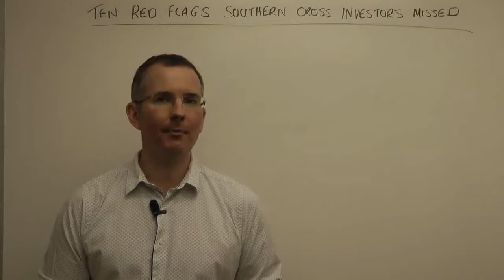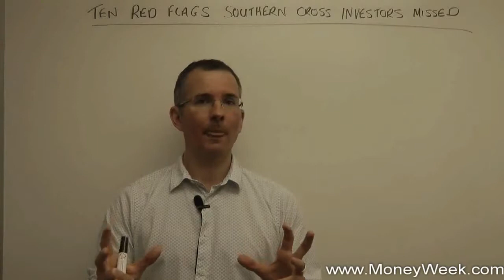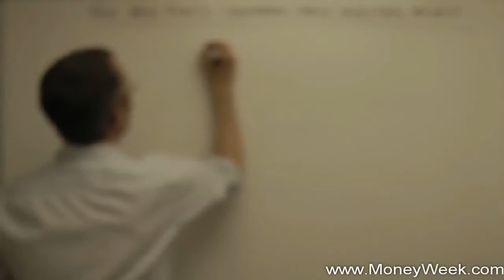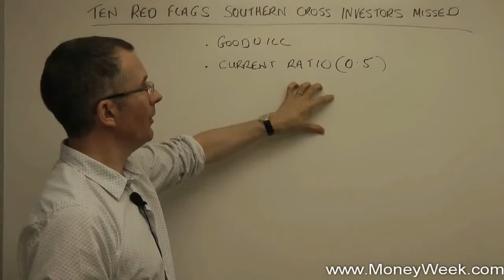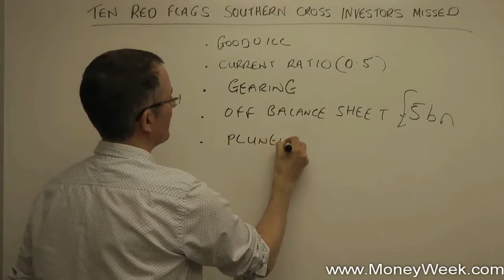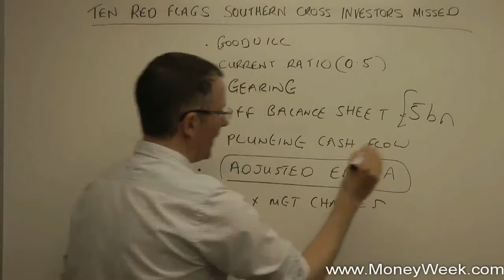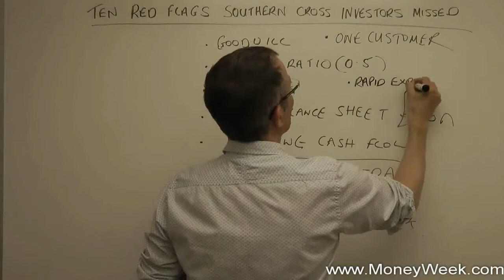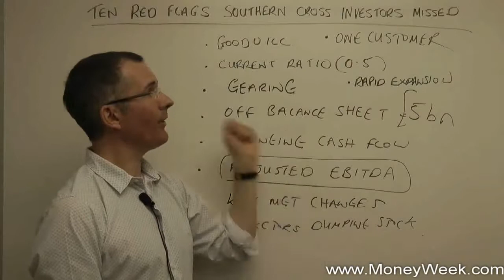Warning Signs in Stocks Stocks & Options Trading Guru Tutorials